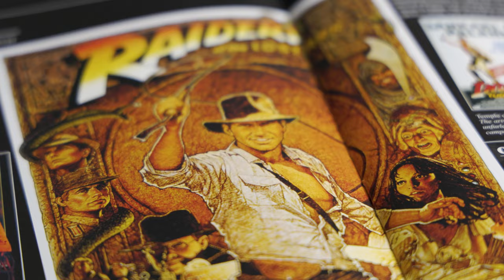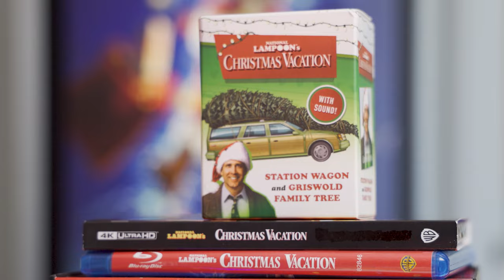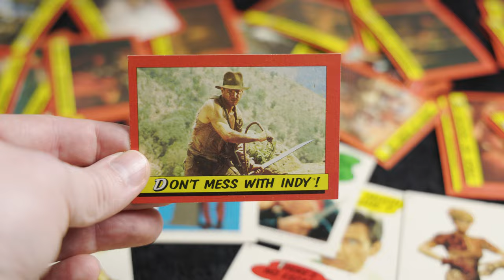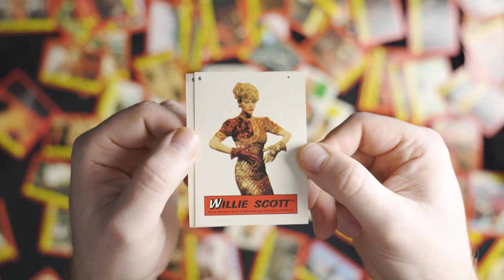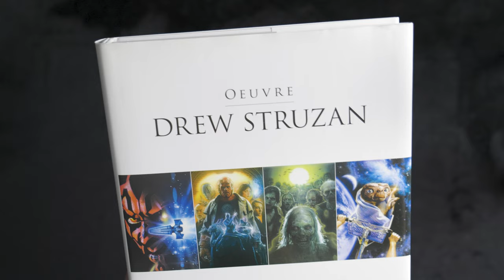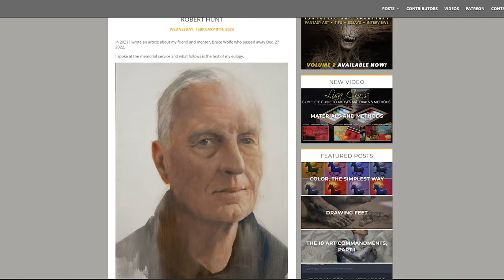Is this the best INDIANA JONES movie poster?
Indiana Jones and the Temple of Doom - Was the original poster too dark, too edgy, just like the film itself? We're taking a close look at the movie posters for this often maligned prequel, from artists Bruce Wolfe and Drew Struzan.